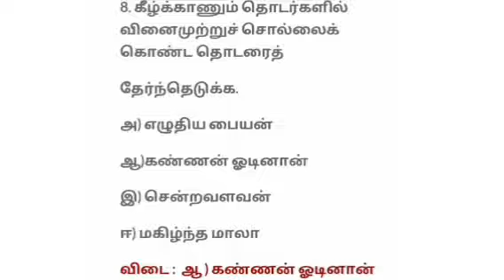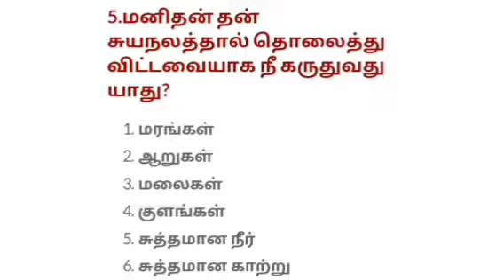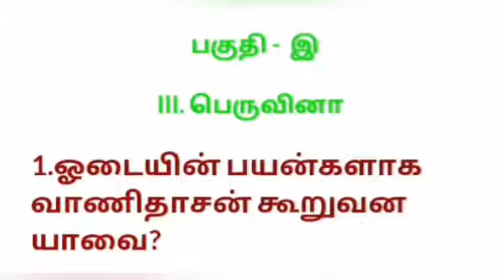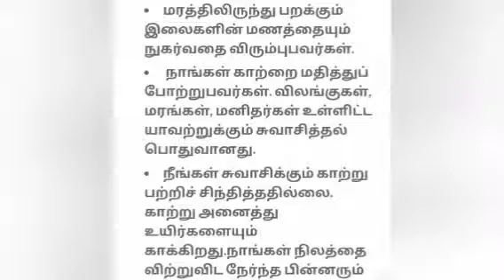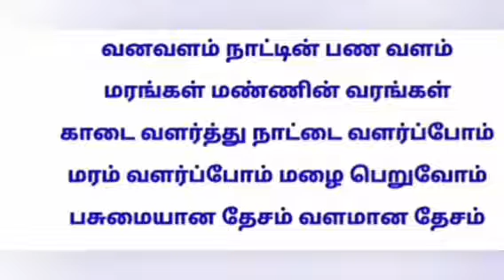எட்டாம் வகுப்பு தமிழ் இயல்-2 ஒப்படைப்பு||ஈடில்லா இயற்கை ‌ஒப்படைப்பு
8thtamilassignment2answerkey TNSCRTassignment2@jkschannel6324 எட்டாம் வகுப்பு தமிழ் இயல்-2 ஈடில்லா இயற்கை ஒப்படைப்பு-2 அலகு-2 விடைகள்